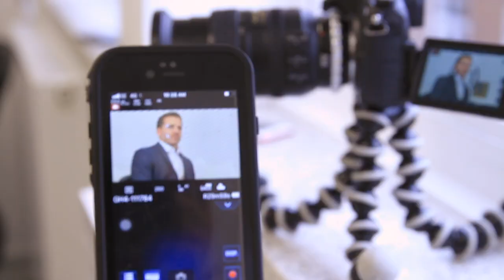IT'S BEGINNING TO LOOK A LOT LIKE... - Hoxo Life #24 - November/December 2018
It’s safe to say that 2018 has been an absolute rollercoaster for Hoxo Media.

From purchasing our new office space with no flooring to having our very first Christmas party in a fancy Soho venue.

The rivalry between JJ & Hishem continues to build as JJ gets a lucky win over Hishem on Fifa.

Our internal team has grown from strength to strength along with our client base who have started to really embrace being in front of the camera.

I am on the verge of launching my brand new Recruitment Podcast called ‘The Rag, The Recruitment Agency Growth Podcast’.

Whilst the Recruitment Rollercoaster Podcast has gone from strength to strength.

It’s beginning to look a lot like...

About Hoxo Media:

We’re a team of seasoned recruiters and marketing experts who understand how to leverage social media and inbound marketing to accelerate growth.

We create inbound campaigns, build attractive brands and offer a suite of on-demand creative services to deliver recruitment talent to your agency.

Choose from a catalogue of storytellers, designers, developers and videographers that can deliver a social-first strategy to amplify your brand.

Give recruiters a reason to work for you and shout loud enough for them to hear.